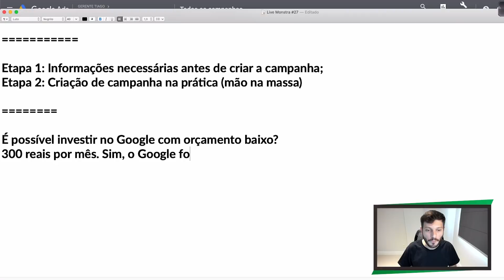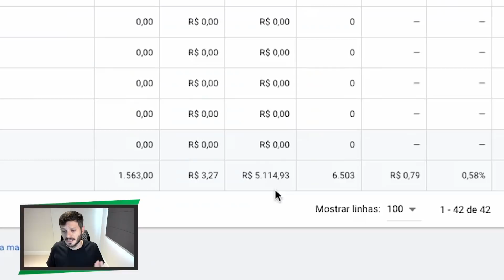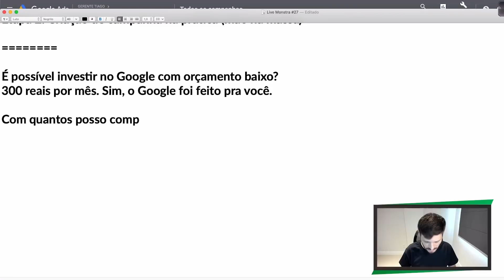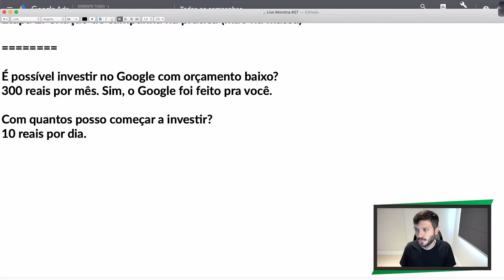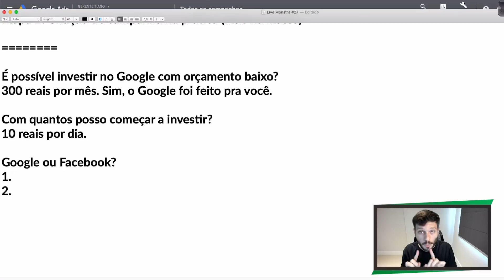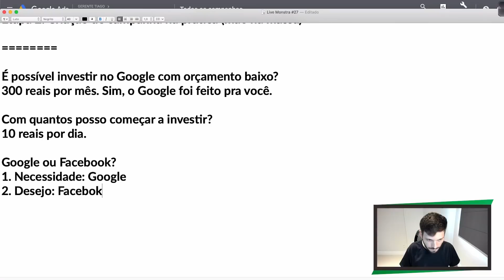COMO COMEÇAR INVESTIR NO GOOGLE COM ORÇAMENTO BAIXO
Muita gente me faz essa pergunta:
“Tiago, é possível investir no Google com orçamento baixo?”
E a resposta é, sim!!

Por exemplo, apenas com 10 reais por dia, 300 reais por mês você consegue investir no Google. Você não precisa investir muito no Google para
começar a ter resultados na plataforma.
E com o tempo você vai aumentando o seu investimento conforme o seu resultado no Google.

Eu tenho certeza que apenas esse investimento vai te ajudar a dar um pontapé inicial para os seus resultados.

Comenta aqui embaixo o que mais te chamou atenção desse vídeo, beleza? Bora dominar!